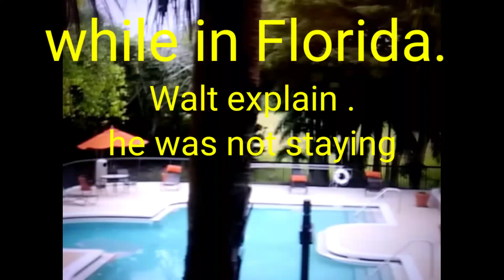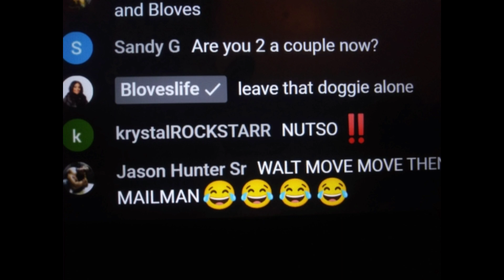in the mindset of Walt and Adrienne. drama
let's analyze the mindset of Adrienneslay and kickinwitwalt.who are the brother and sister of one of the top best Mukbanger on TubeTube ,bloveslife2 . some ppls know her as blove. it's all about that familydrama...